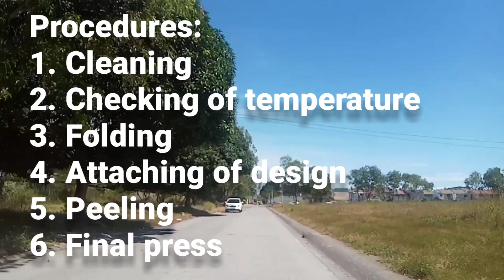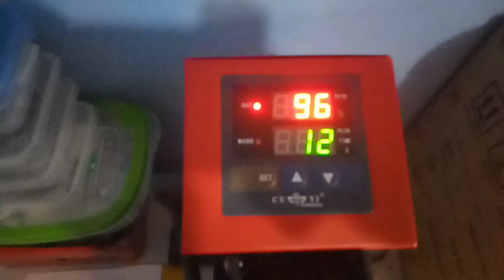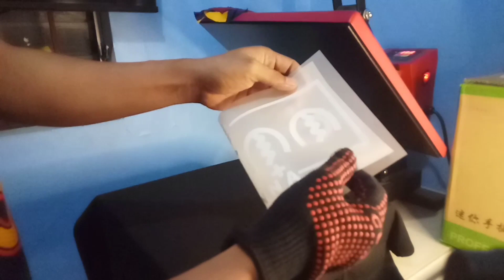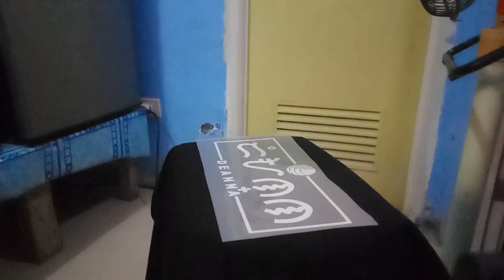TSHIRT PRINTING USING VINYL. extra income